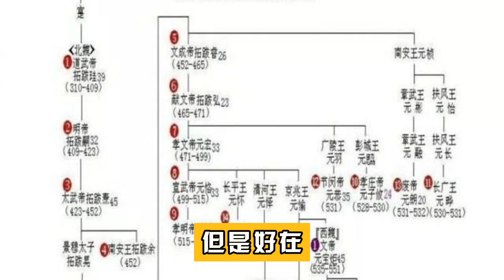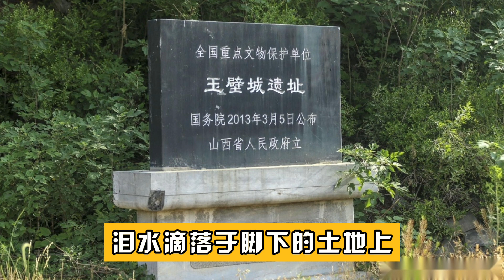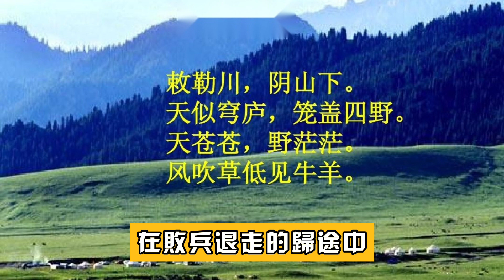中國玉璧之戰，不禁懸心